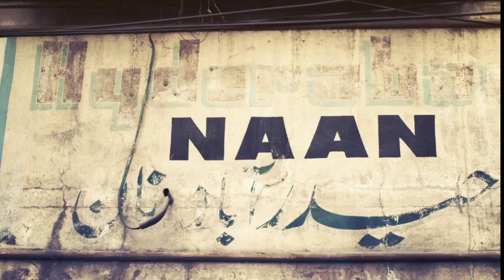Tatra series: It's Hyderabad.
11years in Hyderabad. Moving to Bangalore last year was a really tough call. Beckoning of getting closer to a great place to work, passion, friends & family - made us decide.

Now being here for almost a year, I miss Hyderabad. The @slokawaldorf The places & The cuisine in Hyderabad - we really miss those.

I'm starting Sanskrit named series. They're named based on themes.

Tatra series will cover the places I captured.